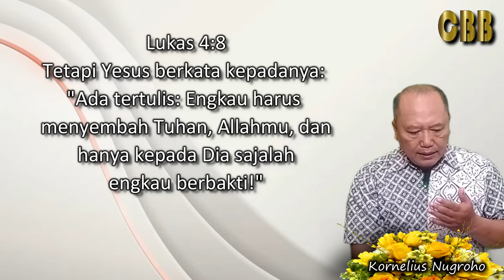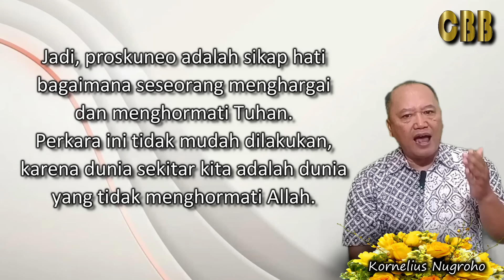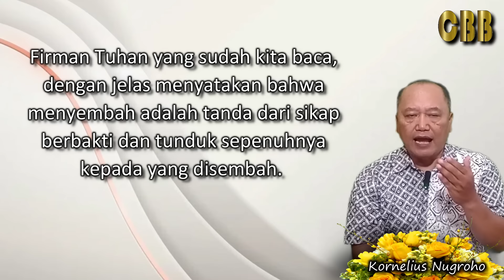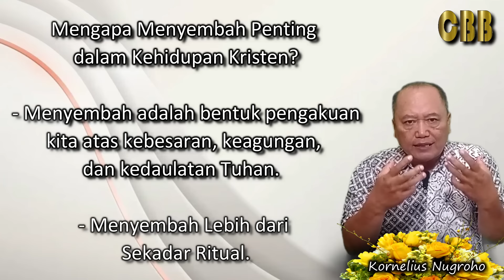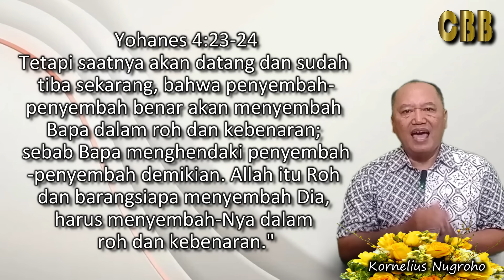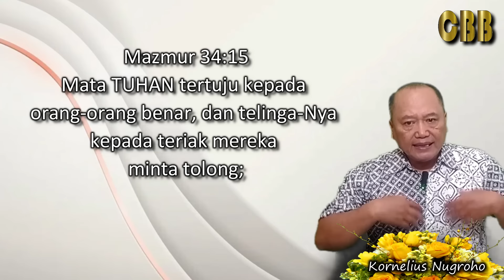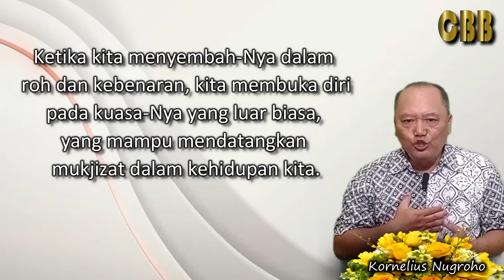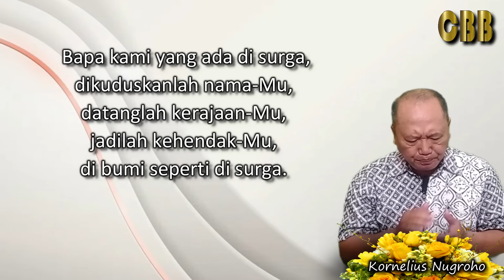MUJIZAT TERJADI SAAT HATI MENYEMBAH - Renungan Hari Ini Kamis 2 Mei 2024 - Kornelius Nugroho - CBB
Jika kita menyembah Tuhan dalam roh dan kebenaran, maka mata Tuhan akan tertuju padamu, dan mujizat pemulihan akan dinyatakan dalam hidupmu.

MUJIZAT TERJADI SAAT HATI MENYEMBAH

CBB 2024
Channel Berkat Baru